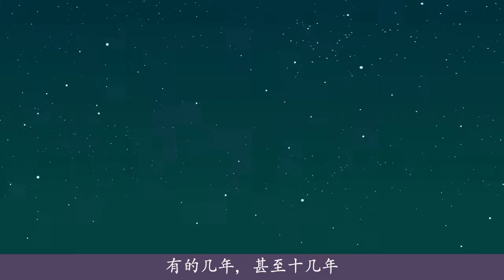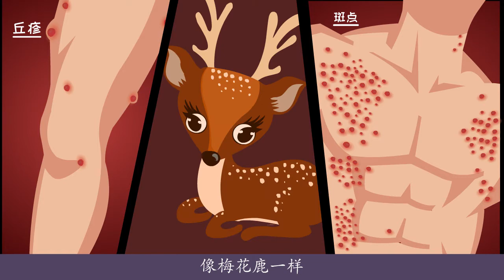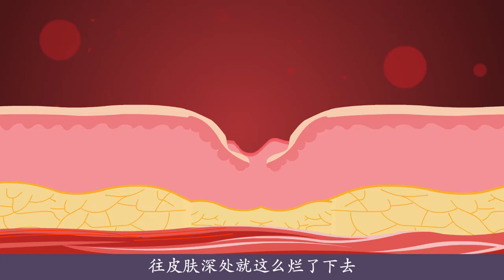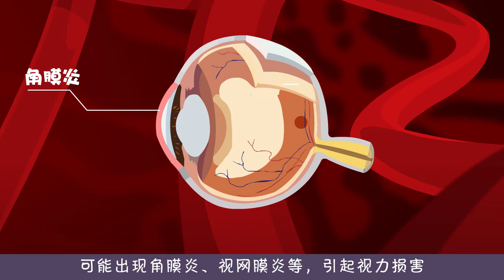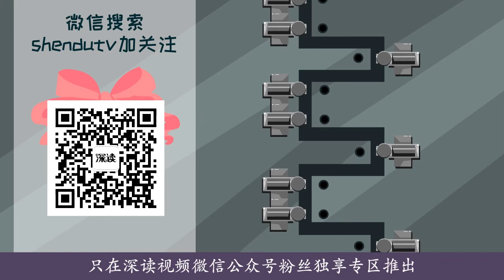（简体）梅毒（2）梅毒上热搜，隐私部位出现啥样要警惕？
得了梅毒会全身烂掉？硬下疳是什么？会自动消退？得了梅毒，会长梅毒疹？扁平湿疣？梅毒性秃发？口腔、生殖器红斑？树胶肿是什么？梅毒还会导致关节炎、骨折？视力损害？癫狂？心脏病、心梗、脑梗？梅毒能治好吗？了解梅毒，深读视频